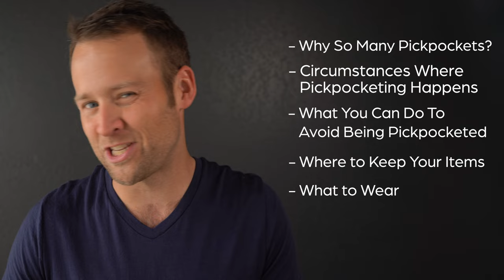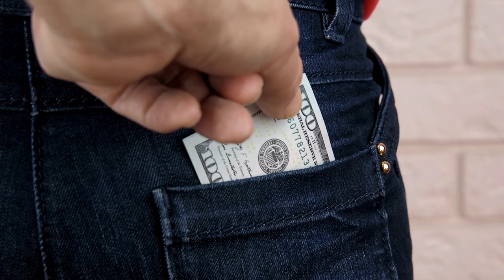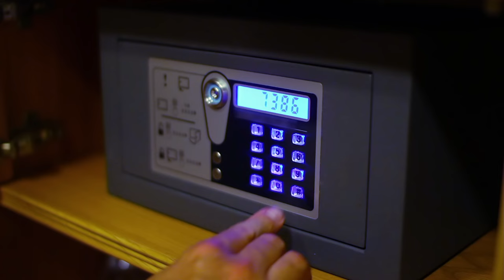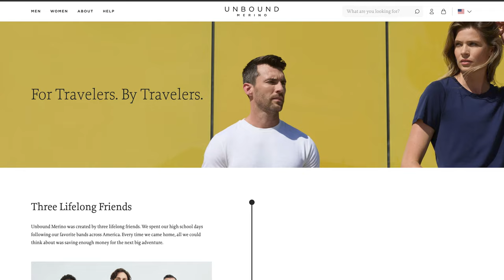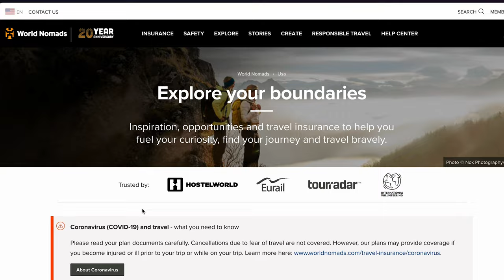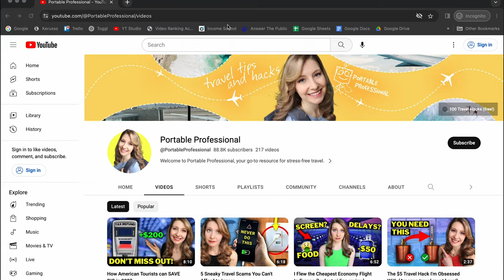How to OUTSMART Pickpockets in Europe (Avoid Scams + Stay Safe)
Avoid Pickpockets in Europe by understanding the 3 Ways Pickpockets Trick You and 5 Ways to OUTSMART Pickpockets.

In today’s video we answer why pickpocketing is so prevalent in Europe, the worst European cities for pickpockets, and most importantly, how to prevent being pickpocketed yourself!

OTHER GREAT RESOURCES:
The Best VPN for Travel:

At Away Together, our mission is to help DIY travelers like you plan, afford, and enjoy better travel with your friends and loved ones.

⏰ Timecodes ⏰
0:00 How to Avoid Pickpockets in Europe
0:47 Why Does Europe Have So Many Pickpockets?
1:10 Top Cities for Pickpockets
1:29 Three Circumstances Pickpockets Use to Trick You
1:45 Circumstance #1: You're in a Crowd
2:52 Circumstance #2: You're Distracted
3:31 Circumstance #3: Your Guard is Down
5:20 5 Ways to Outsmart Pickpockets in Europe
5:31 Tip #1: Have a Plan for Your Stuff
6:25 Use a Travel Sling
6:44 Are Money Belts Necessary?
7:00 Front Pocket Wallet
7:13 Tip #2: Wear Travel Clothing with Zippered Pockets
7:24 Benefits of Merino Wool for Travel
7:45 Unbound Merino Review
8:13 Tip #3: Make Copies of Important Documents
8:58 Tip #4: Get Travel Insurance
9:17 World Nomads Travel Insurance
9:52 Tip #5: Don't Let Pickpockets Ruin Your Trip
10:38 Europe Travel Scams to Avoid